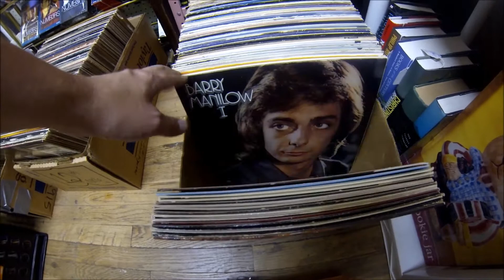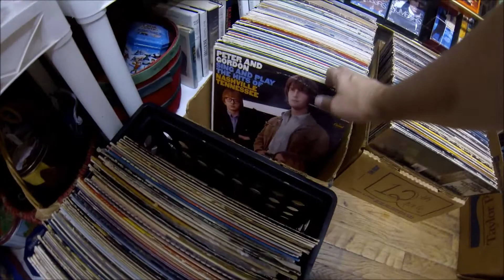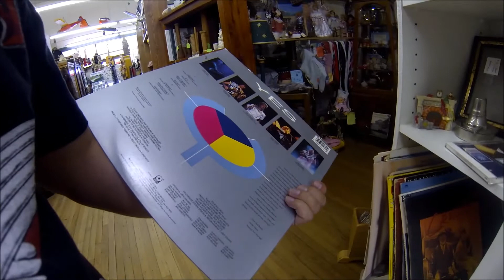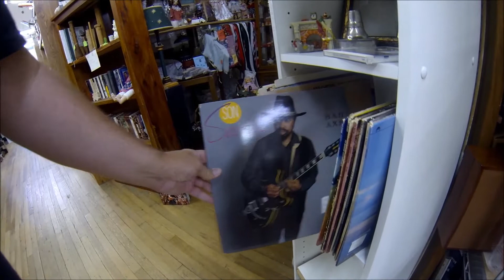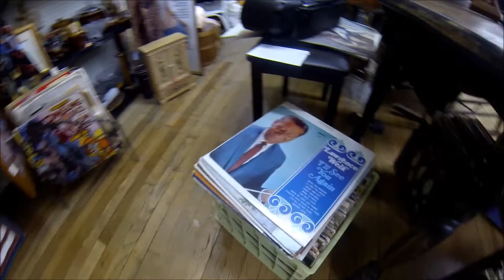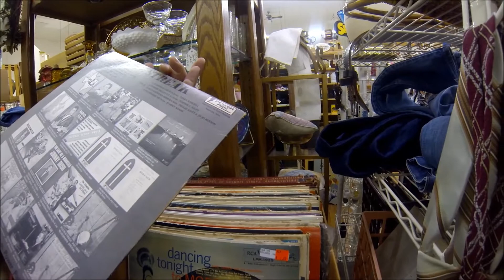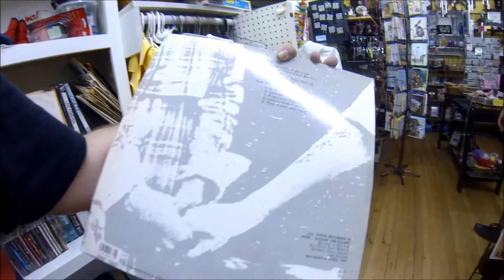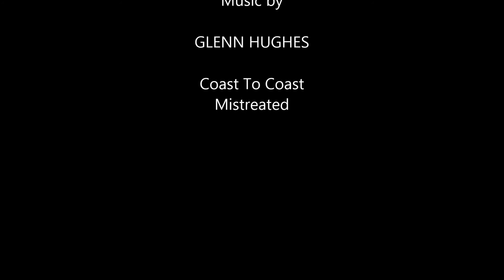Crate Digging @ Downtown Mini Mall II